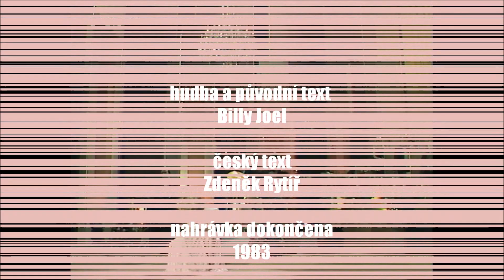Hana Zagorová - Vím málo (She's Always A Woman) /titulky/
hudba a původní text: Billy Joel
český text: Zdeněk Rytíř

nahrávka dokončena v roce 1983
nahráno ve studiu Čs. rozhlasu

Kare Vágner se svým orchestrem

poprvé vydáno v roce 1983

Chvíle pro písničku (1983)